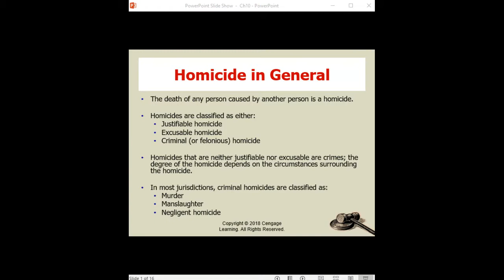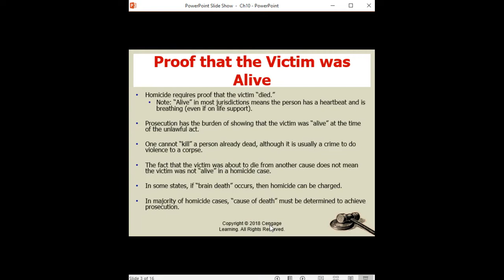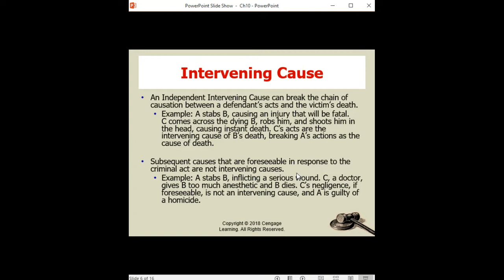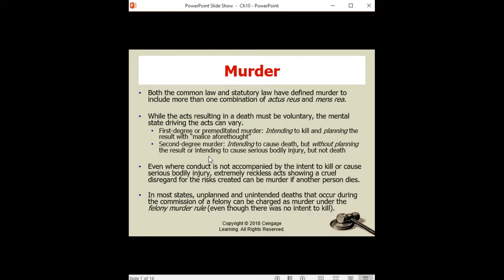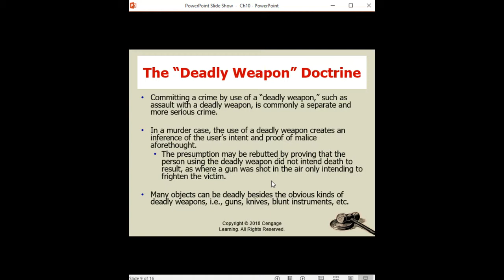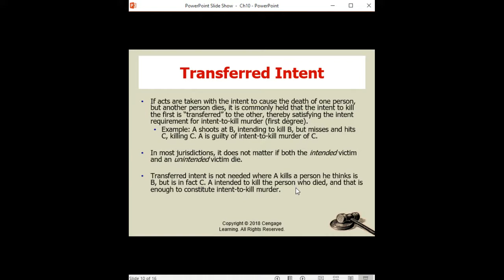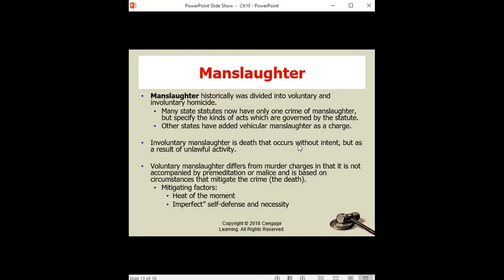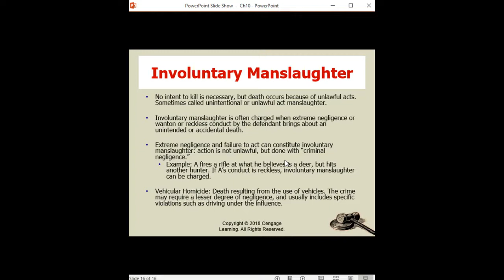Introduction and Overview of Homicide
GOVT 3342